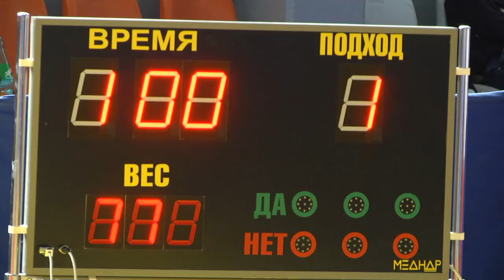Спортивное обозрение 22.05.2019